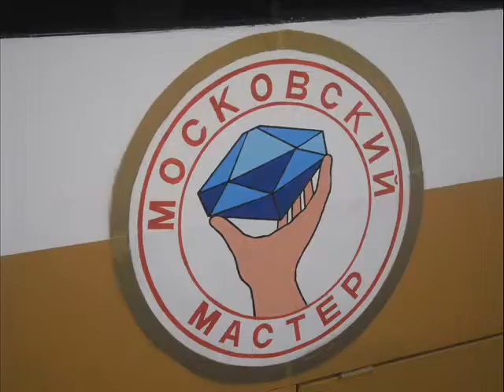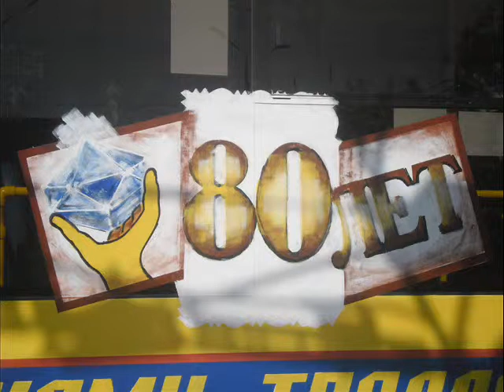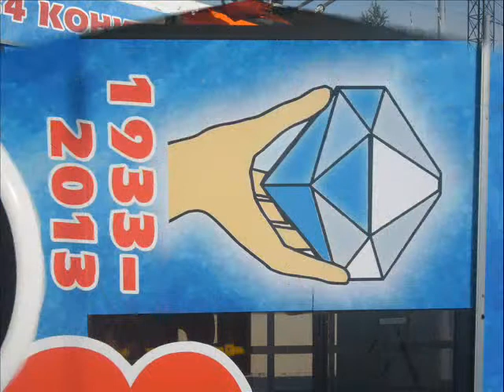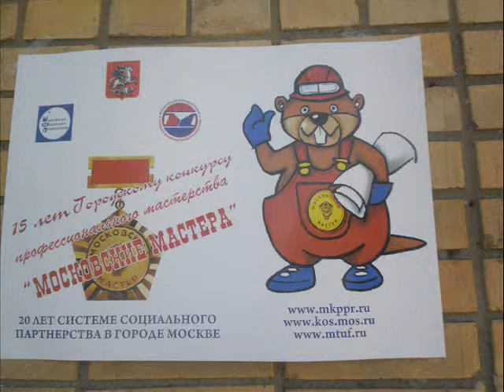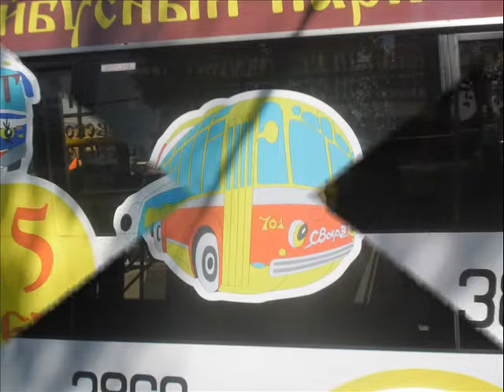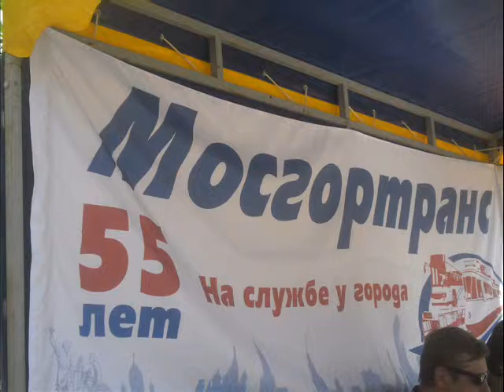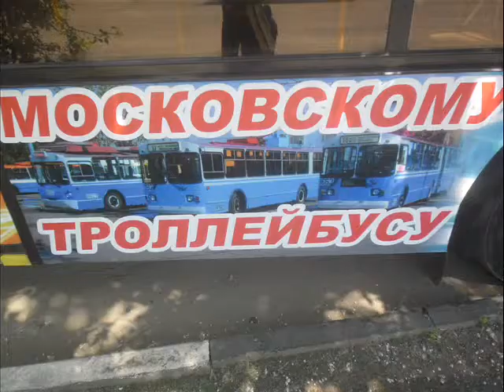"Транспортные конкурсы в Москве", 14 серия